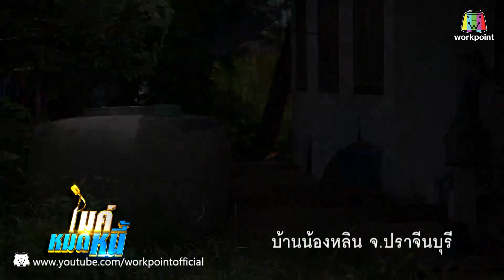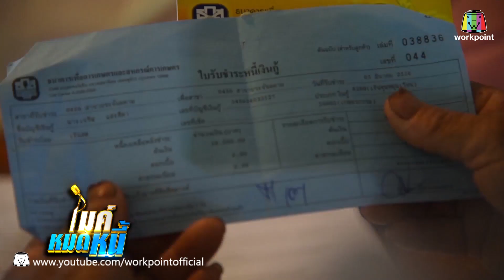ไมค์หมดหนี้ EP.09 | ลูกกตัญญูสู้เพื่อหวังเพียงให้แม่กับน้าไม่ทะเลากับเพราะหนี้ | 29 ส.ค. 59 FULL HD